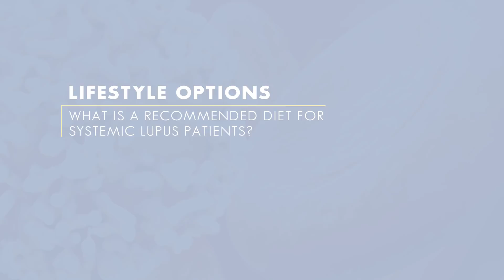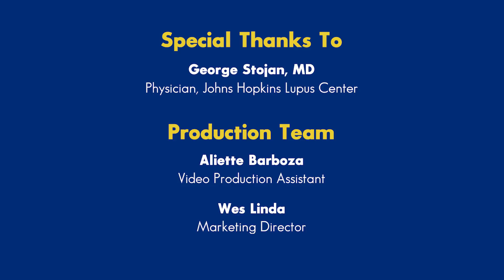Lupus Lifestyle Options - Lupus Education Series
There a number of lifestyle choices you can make if you have Lupus. Dr. Stojan with the Johns Hopkins Lupus Center dives into these lifestyle choices including diet, exercise, supplements and vaccines.